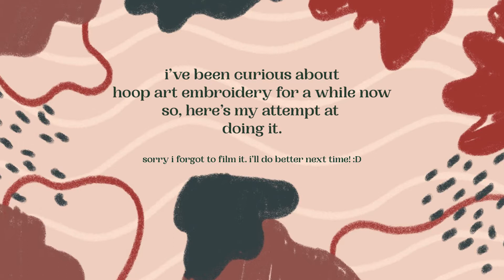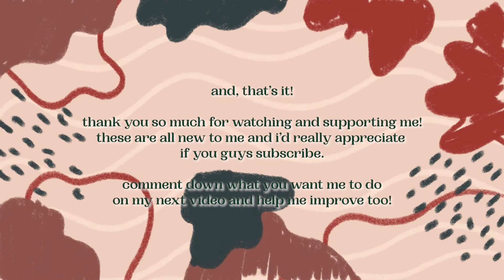embroidery art tutorial | jermyca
my very first video ever. not planned. just a spontaneous start of the year decision, and yet here it is! the original story was just to buy a thread and needle so i can do embroidery because i've been curious about this for a long time now and when i was actually doing it, stitching and all, i decided i want to document it. at first i was shy in doing vlogs so we chose to just make a vlog about it but we're not that great writers and our passion is art and design so we incorporated it in this video. i kept on saying 'we' and you have no idea who the other person is haha! so it's actually my boyfriend Bin. we're both behind this channel and yeah, his magic in video editing made this video possible. we hope you like it!

Gears:
Canon 1100D
Adobe Premiere Pro CC 2019
Windows PC